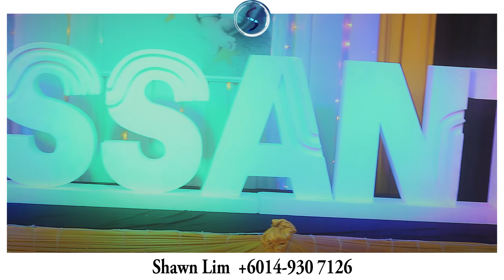Kissanth Naming Ceremony | Malaysian Indian Wedding | Cinematic Video Montage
By @shawn_de_photographer